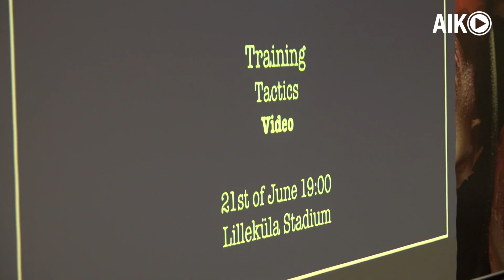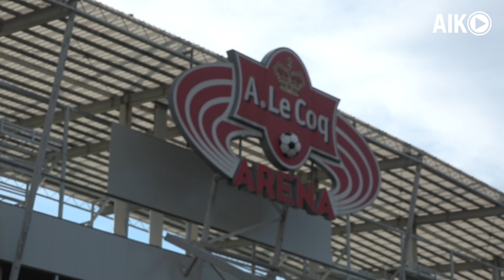AIK:s första dag i Tallinn